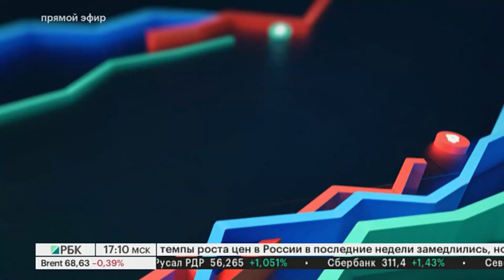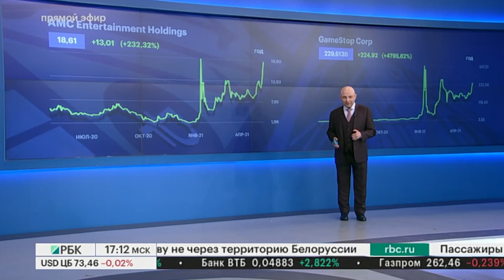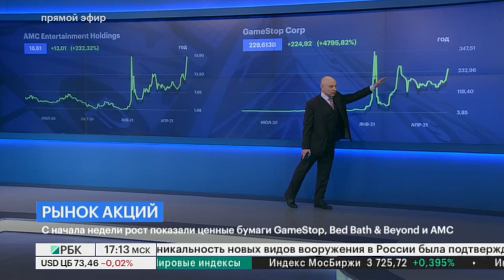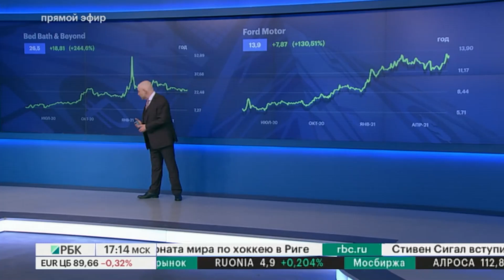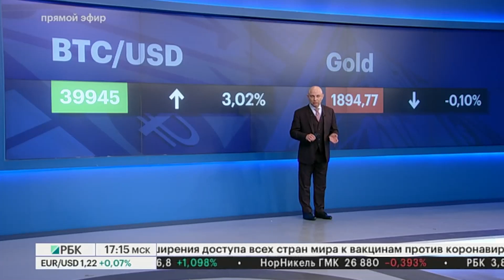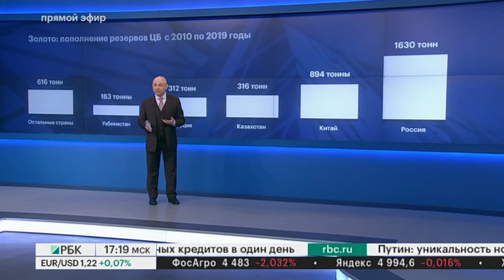Пользователи Reddit вновь начали «разгонять» акции GameStop и AMC | Рынки.США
Розничные инвесторы с платформы Reddit вновь начали «разгонять» стоимость акций GameStop и AMC Entertainment, обратил внимание Bloomberg.

Бумаги сети магазинов видеоигр росли на торгах в среду в моменте на 18,6% до $248,48, а с начала недели показали рост на 40,6%. Это максимальные отметки с 15 марта.

Акции сети кинотеатров продемонстрировали более активную динамику — в среду на пике бумаги дорожали на 21,6%, а с начала недели — на 65%. Бумаги достигли максимальных уровней с 27 января ($20,36).